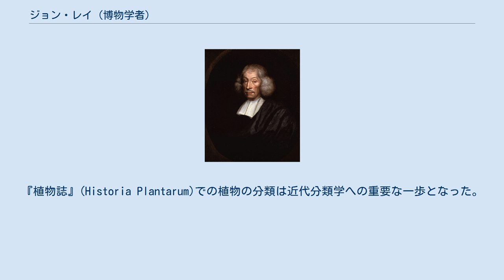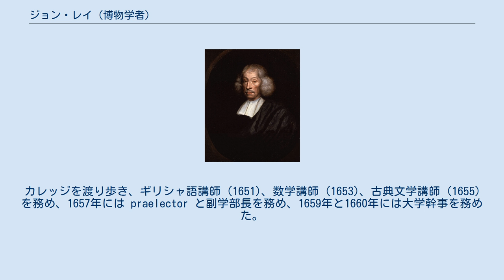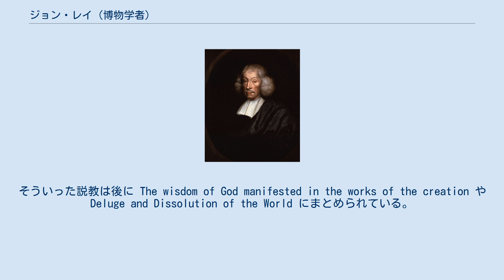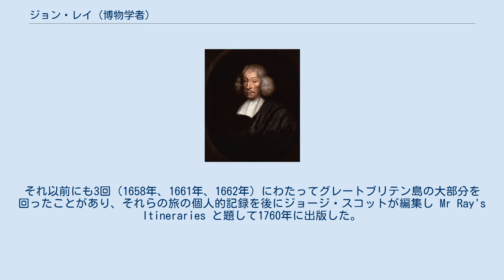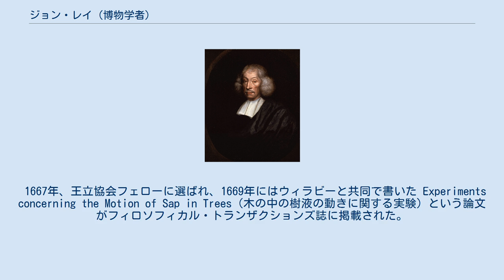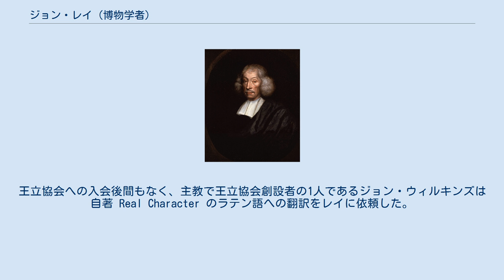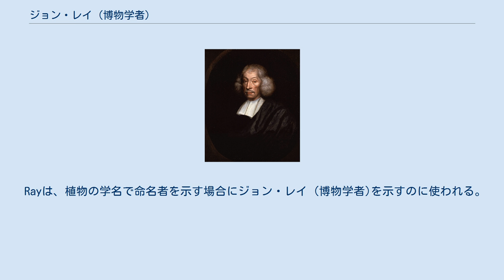ジョン・レイ (博物学者)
ジョン・レイ（John Ray、1627年11月29日 - 1705年1月17日）は、イングランドの博物学者で、「イングランド博物学の父」とも呼ばれる。
1670年までは姓を "Wray" と綴っていた。
その後、自身の家系を調べてかつての本当の綴り方が "Ray" だったことを確かめた上で綴りを替えた。
 植物学、動物学、自然神学などの重要な著作を出版した。
『植物誌』(Historia Plantarum)での植物の分類は近代分類学への重要な一歩となった。
レイは予め考案された二分論的な体系に植物を当てはめていくのではなく、観察に基づいた類似点と相違点に応じて植物を分類した。
すなわち、スコラ学の合理主義的推論を排して科学的経験論を促進させた。
レイはまた、「種 (species)」という言葉に初めて生物学的定義を与えた。
 エセックス州ブレントリー近郊のブラック・ノットリーに生まれる。
父は鍛冶屋だったと言われている。
16歳のときケンブリッジ大学に入学し、トリニティ・カレッジとセント・キャサリンズ・カレッジで学ぶ。
トリニティ・カレッジでの指導教授は James Duport で、同級生のアイザック・バローとは親友になった。
1649年、フェローとなった。
カレッジを渡り歩き、ギリシャ語講師 (1651)、数学講師 (1653)、古典文学講師 (1655) を務め、1657年には praelector と副学部長を務め、1659年と1660年には大学幹事を務めた。
また、当時の大学の慣習として、1660年12月23日に上級聖職に就くずっと以前からカレッジ内の礼拝堂でよく説教をしていた。
そういった説教は後に The wisdom of God manifested in the works of the creation や Deluge and Dissolution of the World にまとめられている。
レイは講師としても優秀で、博物学を好む傾向を何人かの学生に受け継がせた。
中でもフランシス・ウィラビーが博物学者として知られている。
 1661年の統一令により、レイは1662年にフェローシップを放棄せざるを得なくなった。
そのころ、アイザック・ニュートンがカレッジに入学している。
それ以降レイは教え子のウィラビーに雇われる形になり、ウィラビーの死後はその2人の息子の教育責任者として年に6シリングを遺贈された。
 1663年春、ウィラビーや他の2人の教え子と共にヨーロッパ旅行に出て、1666年3月に戻った。
その後も旅行続けたウィラビーとはモンペリエで別れた。
それ以前にも3回（1658年、1661年、1662年）にわたってグレートブリテン島の大部分を回ったことがあり、それらの旅の個人的記録を後にジョージ・スコットが編集し Mr Ray's Itineraries と題して1760年に出版した。
レイ自身は海外旅行の記録を Observations topographical, moral, and physiological, made on a Journey through part of the Low Countries, Germany, Italy, and France と題して1673年に出版。
この旅行でレイとウィラビーは大量の動植物のコレクションを持ち帰っており、それらに基づいて動植物の完全な体系を構築することを構想していた。
ウィラビーはそのうちの動物関係を引き受けたが、鳥類と魚類について何とかまとめただけで1672年に亡くなった。
植物についてはレイがまず Methodus plantarum nova (1682) を著し、その後3巻の大作 Historia generalis plantarum (1686, 1688, 1704) をまとめた。
ブリテン島を回った旅行で集めた植物についてはそれ以前に Catalogus plantarum Angliae (1670) にまとめており、その後のイギリスの植物相研究の基盤となっている。
 1667年、王立協会フェローに選ばれ、1669年にはウィラビーと共同で書いた Experiments concerning the Motion o...